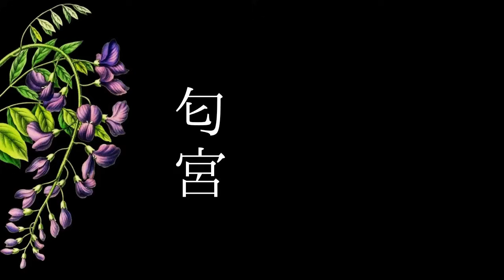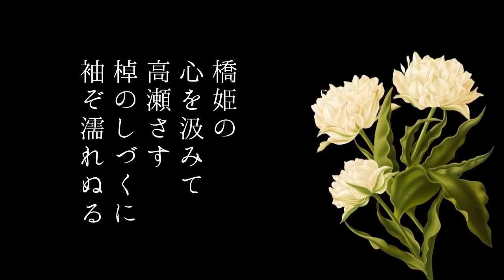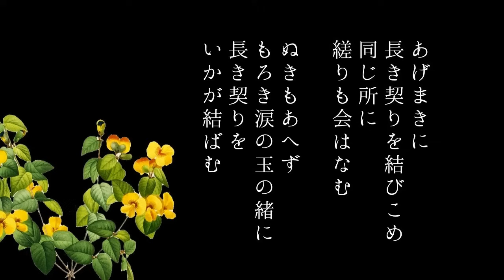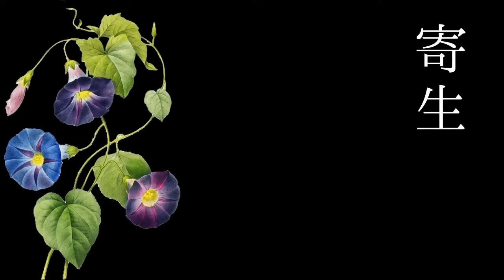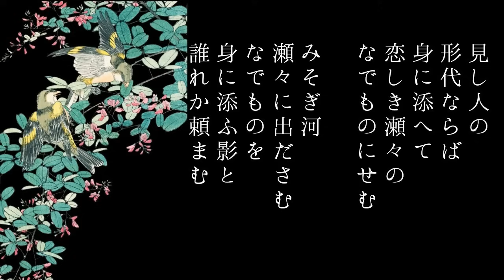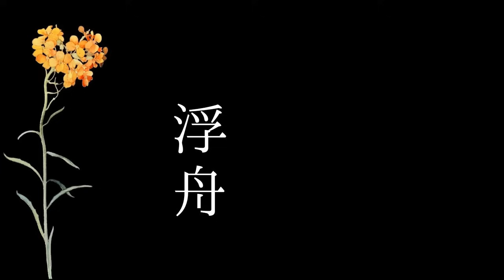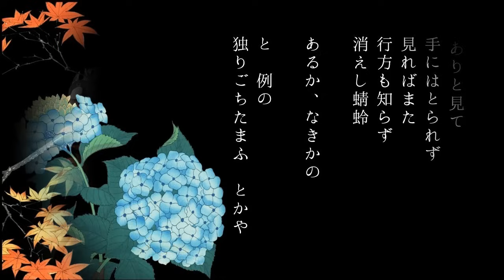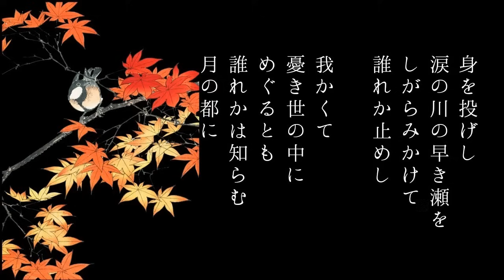朗読 吉井勇訳『源氏物語』四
吉井勇訳『源氏物語』（縮訳版）
※全四回に分けてお届けします。

0:00:00吉井勇訳『源氏物語』四
0:00:08匂宮
0:04:34紅梅
0:08:38竹河
0:18:57橋姫
0:28:36椎本
0:36:41総角
0:54:08早蕨
0:58:02寄生
1:14:14東屋
1:26:09浮舟
1:47:08蜻蛉
2:00:19手習
2:19:19夢浮橋

吉井 勇
1886年（明治19年）10月8日 -
1960年（昭和35年）11月19日